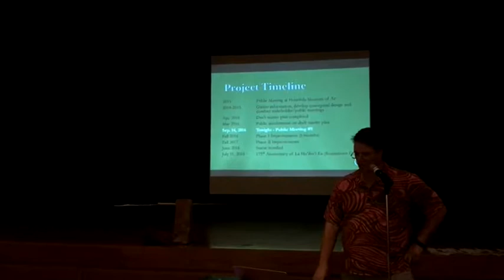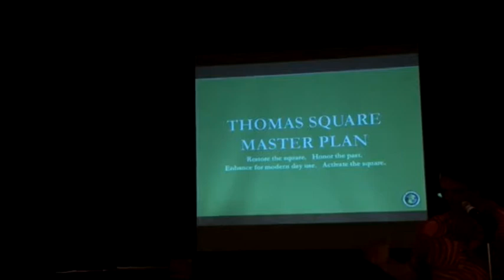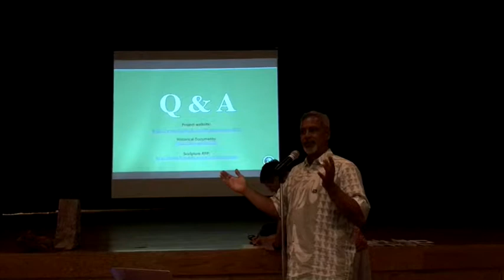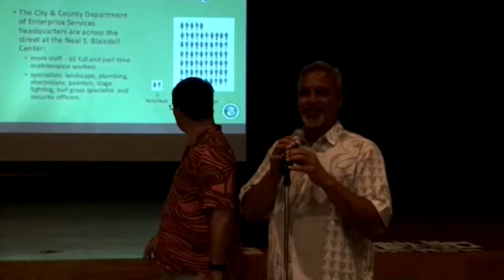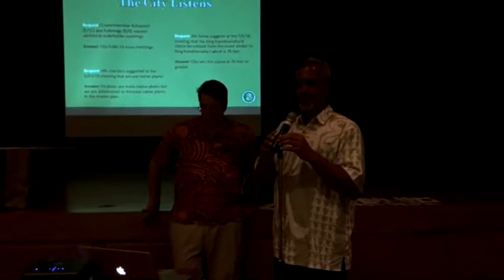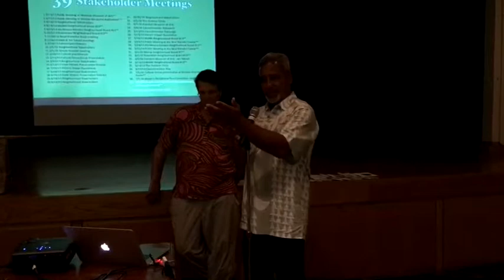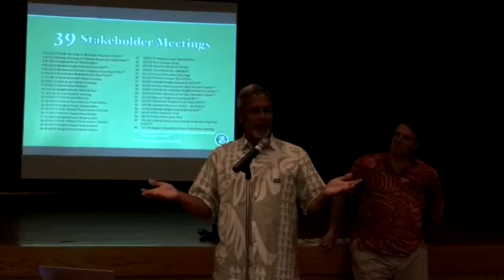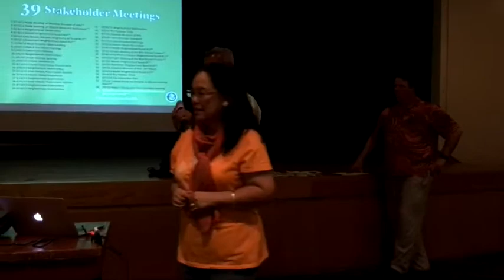Raw: 9/14/16 District 26 Thomas Square Master Plan meeting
Livestream of the City and County of Honolulu's informational meeting on their master plan for Thomas Square. The "Public" was invited to join House District 26 voters to learn more about the City's Master Plan for Thomas Square. Attendance was very sparse. No one supported the City's plans, and everyone that spoke had reservations or was opposed.